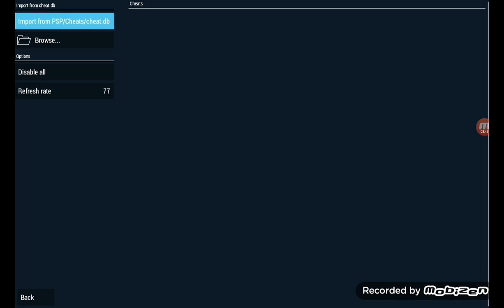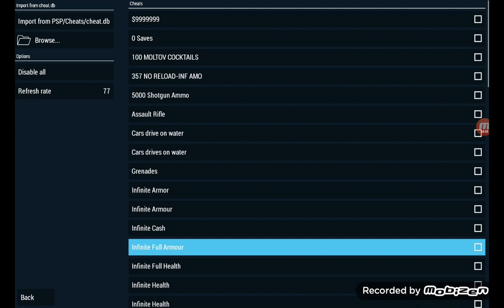GTA Liberty City Stories PSP 1998 2005 2010 HD Toni Cipriani Working For Vincenzo Cilli Walkt Part 2